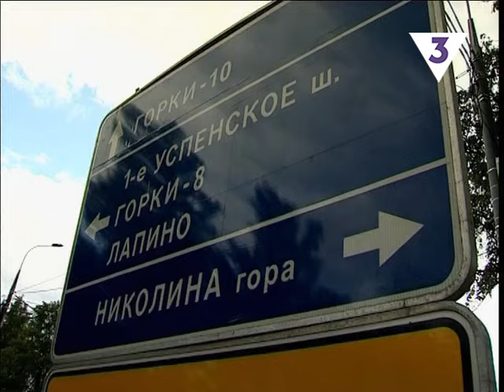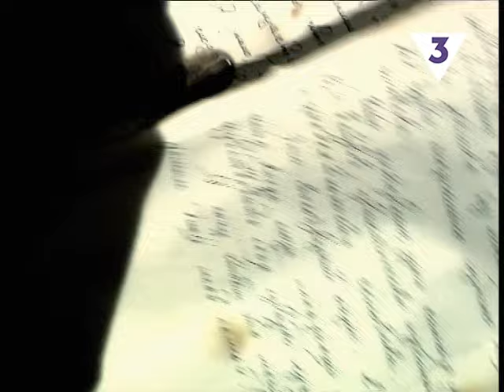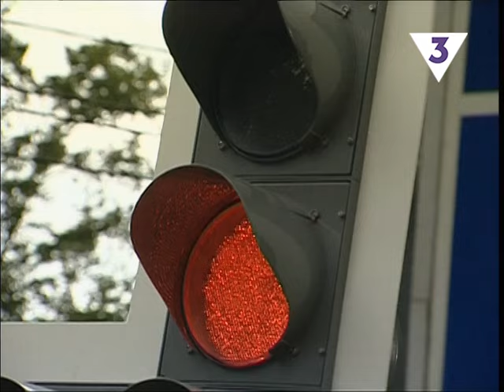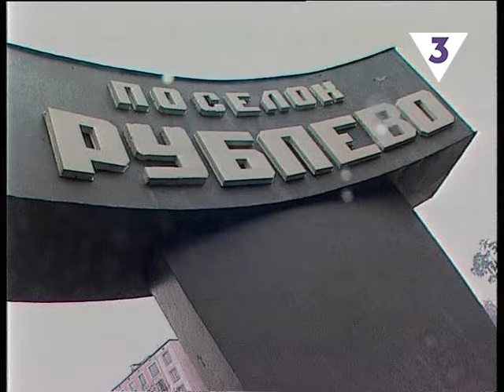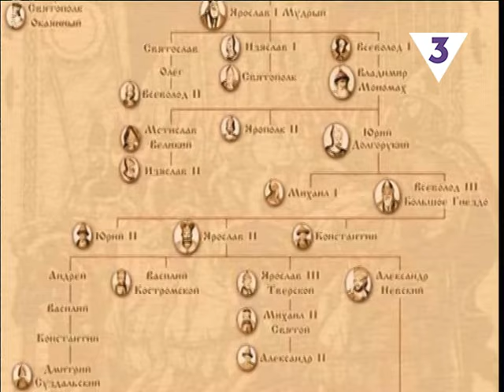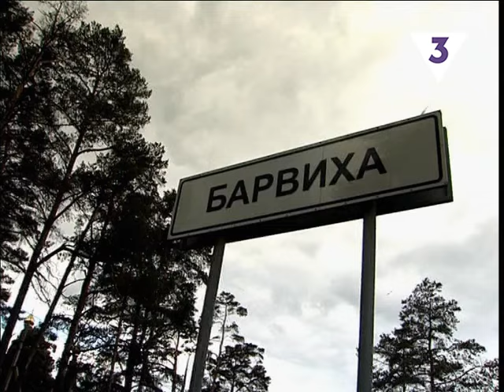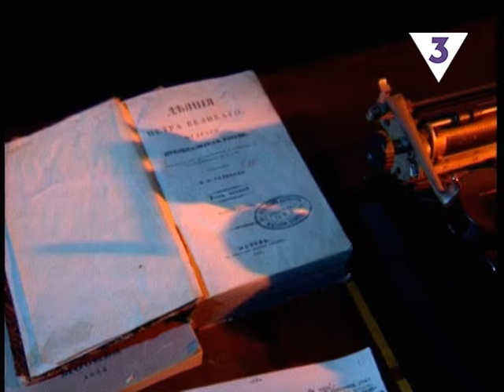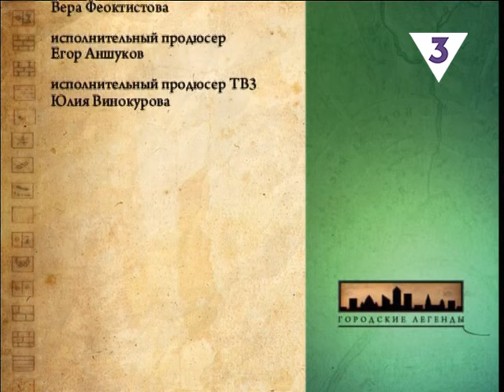ГОРОДСКИЕ ЛЕГЕНДЫ: 1 сезон | 22 серия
Эта дорога не для простых смертных. В старину по ней пешком ходили на богомолье цари. Сегодня по ней мчатся президентские кортежи. Рублево-Успенское шоссе—самое престижное место страны. Как попасть в эти благословенные места? Рублевку выбирают самые достойные или Рублевка сама выбирает себе обитателей? Здесь получают магическую поддержку одни и расстаются с жизнью другие. Древние чары надежно охраняют эти края от непрошеных гостей. Обитатели Рублевки верят в переселение душ и мечтают вернуться сюда в следующей жизни.